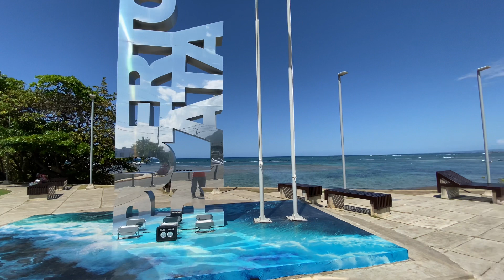🇩🇴 R.I.P Timothy Reed (Awareness Video - Living Abroad) Dominican Republic | Colombia 🇩🇴